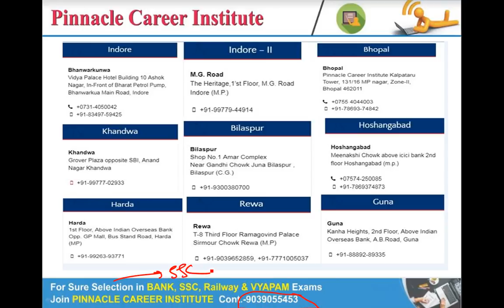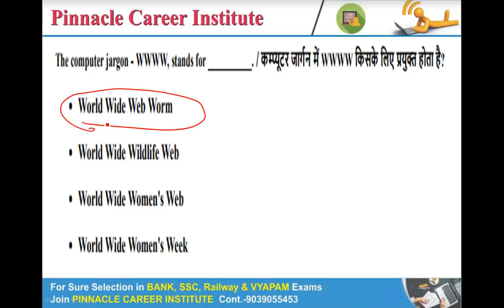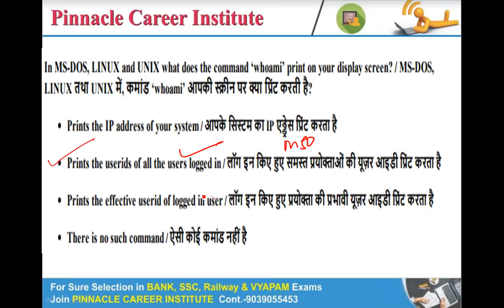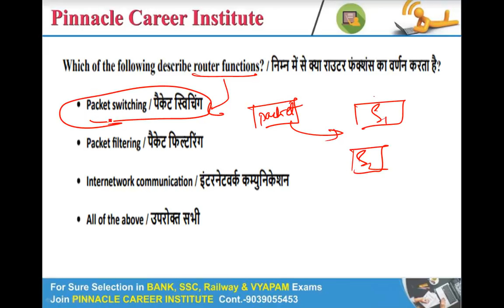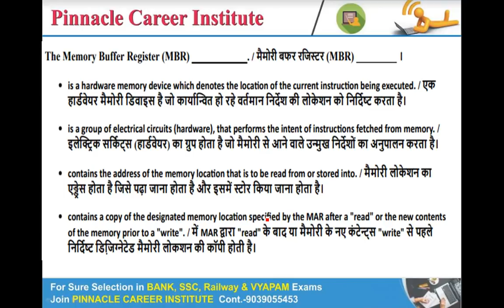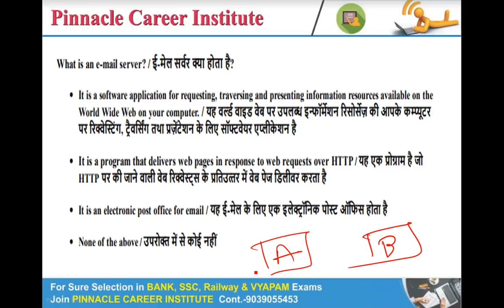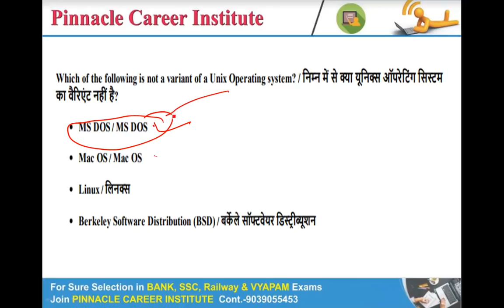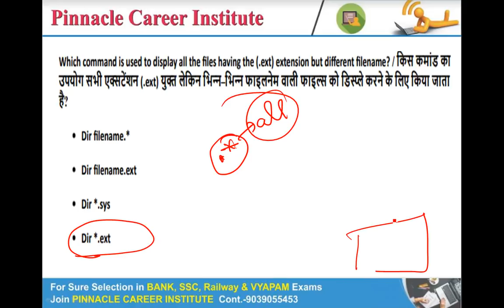MP PATWARI COMPUTER(कंप्यूटर) से सम्बंधित पूंछे गए सबसे कठिन और महत्वपूर्ण प्रश्न | क्लास-9